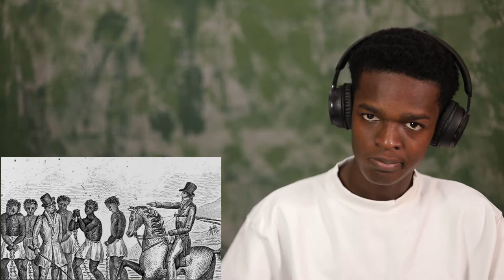First Time Watching | Facts About Slavery Never Mentioned In Schools REACTION!!!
1)This video has no negative impact on the original works (It would actually be positive for them)
2)This video is also for teaching purposes.
3)It is positively transformative in nature.
4)I only used bits and pieces of videos to get the point across where necessary.